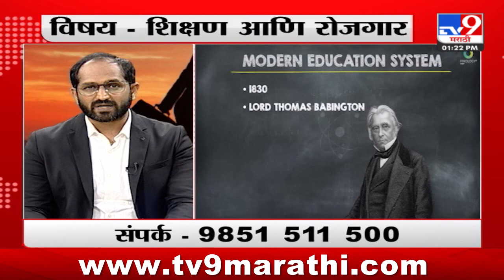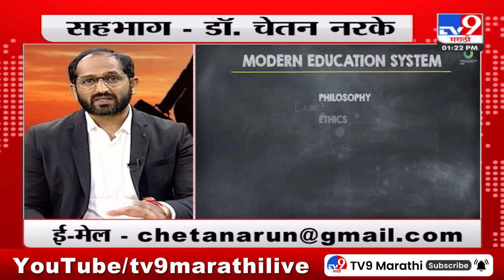मार्ग प्रगतीचा | विषय-शिक्षण आणि रोजगार | सहभाग-डॉ. चेतन नरके